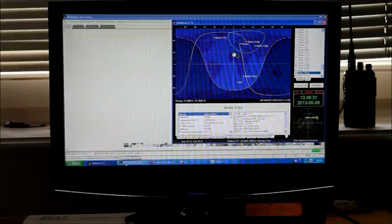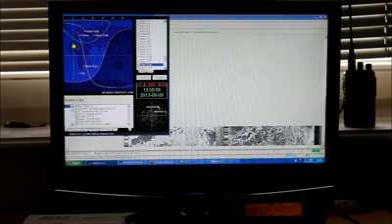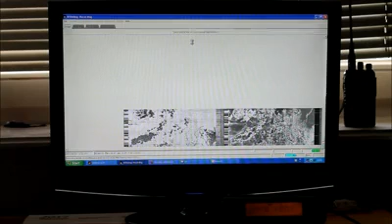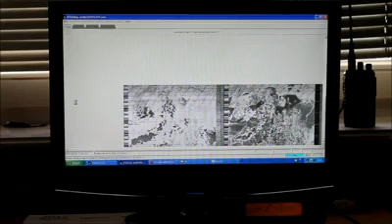Zdjęcia satelitów NOAA. Jak to działa.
Odbiór zdjęć meteo z satelitów okołobiegunowych noaa. Wykorzystane programy to Orbitron i WXtoImg oba freeware.